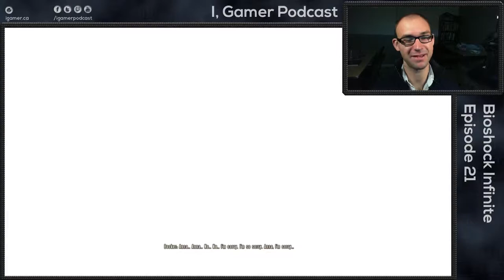Let's Play! Bioshock Infinite Ep 21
Another episode of Bioshock Infinite for you! We're nearing the end of our adventure, as guns get fired to fast and hard that the gun barrels are red-hot. Flying through the sky between airships. The Songbird must die.

Don't ask what happened during attempt number one.

Check us out at igamer.ca!